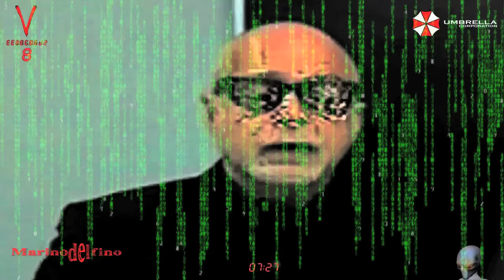ZEBRA REPTOIDS SHAPESHIFTING!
Two politicians recorded with an iPhone and this is the result: Total reptilian exposure.
This is one great example of Liquid Crystal Polarization Failure.
The Zebra patent face!!!
There is no link on Youtube. Please don't ask for it.

Some Movie Directors are giving us clues of what is been hidden from us.
They hide behind the human hologram, but sometimes the get court by an HD camera, due to their frequency.

SHAPESHIFTERS ARE FAKE HUMANS, THEY USE HOLOGRAPHIC MASK!

(False Evidence Appearing Real) and AWAKE...
Wake up...and see beyond the veil.

LOVE-PEACE-LIGHT-ABUNDANCE-HARMONY-LIBERTY.